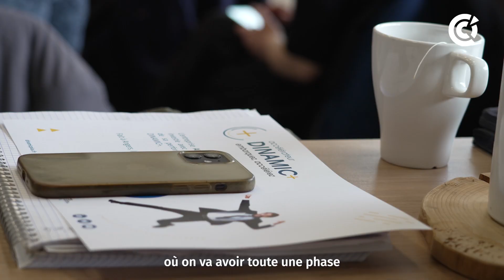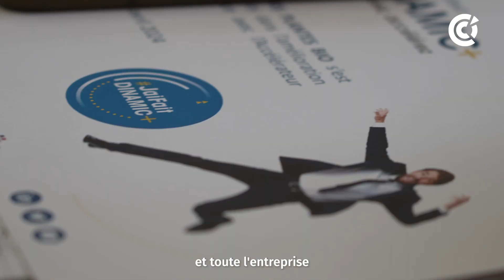Découvrez l'Accélérateur DINAMIC+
Pour soutenir la croissance des PME et PMI ligériennes, la CCI Pays de la Loire et Bpifrance, avec le soutien de la Région Pays de la Loire, de l'Etat et de l'Europe, allient la force et l'expertise de leurs réseaux pour offrir aux entreprises un accompagnement d'excellence leur permettant de gagner en performance : l'Accélérateur DINAMIC+.

En 2024, 2 promotions Accélérateur DINAMIC+ réuniront chacune une quinzaine d’entreprises de Maine-et-Loire.

Les entrepreneurs qui rentreront dans ce programme bénéficieront de l’expertise et du soutien d’une équipe de consultants et de formateurs, qui les accompagneront tout au long de leur parcours : construction d’un plan stratégique à cinq ans, réalisation de plans d’actions opérationnels et mesure des résultats concrets.